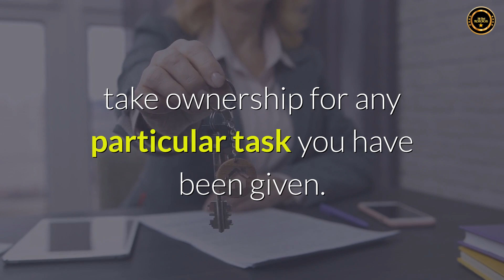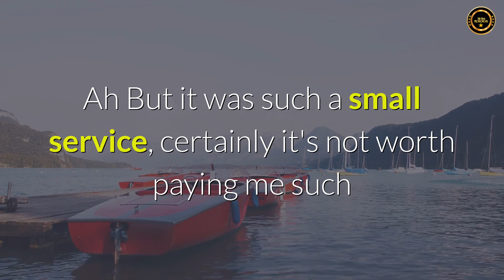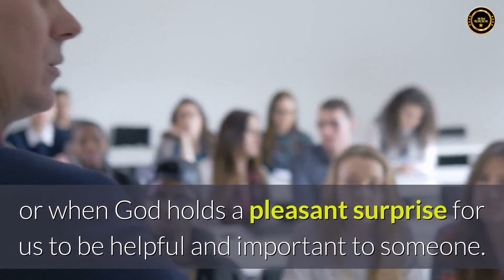ONPASSIVE TEACHES US TO GO EXTRA MILE - Dr.IDRIS MODI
OnPASSIVE TEACHES Us To Go an EXTRA MILE.

If you are given a particular task or assignment, a lot is unsaid, a lot actually is not spoken of.
Read between the lines, Go extra mile , take ownership for any particular task you have been given.
And if you do that life is good.

Story of hole in boat.

One day a man was asked to paint a boat by an owner of boat. He brought with him paint and brushes and began to paint the boat a bright red, as the owner asked him.

While painting, he realized there was a hole in the floor and decided to repair it.

When finished painting, he received his money and left.

The next day, the owner of the boat came to the painter and presented him with a nice check, much higher than the payment for painting.

The painter was surprised:
You've already paid me for painting the boat.
he said.
 But this is not for the paint job.

It's for having repaired the hole in the boat.
 Ah But it was such a small service, certainly it's not worth paying me such a high amount for something so insignificant!

My dear friend, you do not understand. Let me tell you what happened.

When I asked you to paint the boat, I forgot to mention about the hole.

When the boat dried, my kids took the boat and went on a fishing trip.

They did not know that there was a hole.
I was not at home at that time.

When I returned and noticed they had taken the boat, I was desperate because I remembered that the boat had a hole.

Imagine my relief and joy when I saw them returning from fishing.

Then, I examined the boat and found that you had repaired the hole! You see, now, what you did . You saved the life of my children! I do not have enough money to pay your "small" good deed.

So, no matter who, when or how. Just continue to help, sustain, wipe tears, listen attentively and carefully repair all the leaks you find, because you never know when one is in need of us or when God holds a pleasant surprise for us to be helpful and important to someone.

Dr. IDRIS MODI